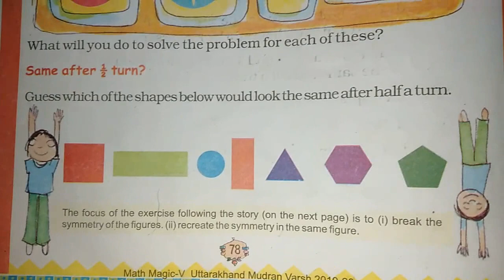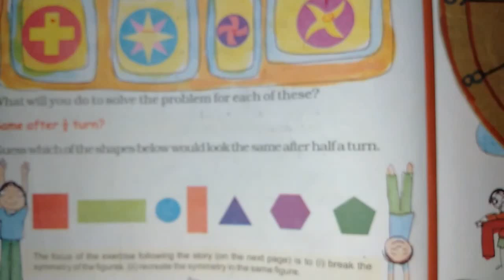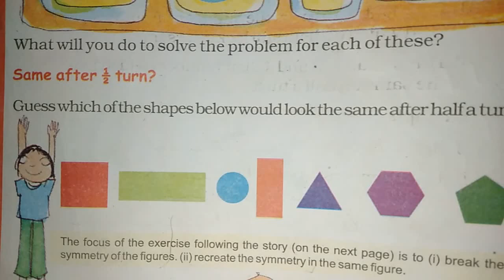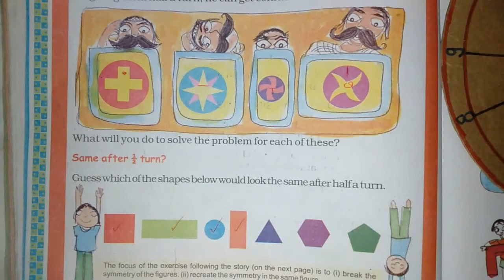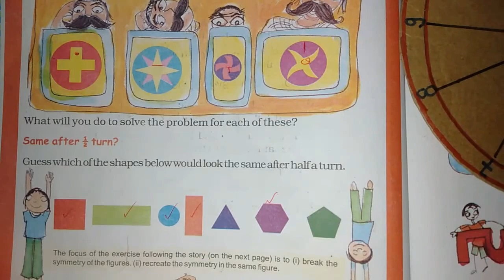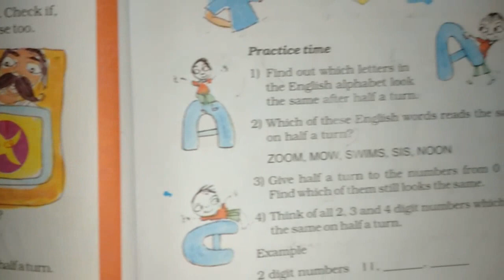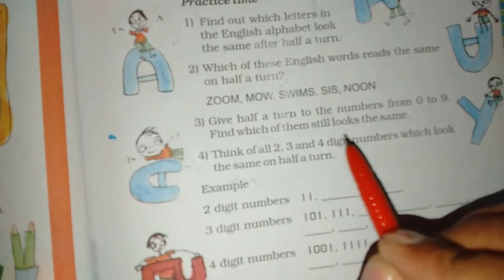Chapter 5 Does it Look the Same (Same after Half Turn) | Grade 5 Mathematics | NCERT | CBSE